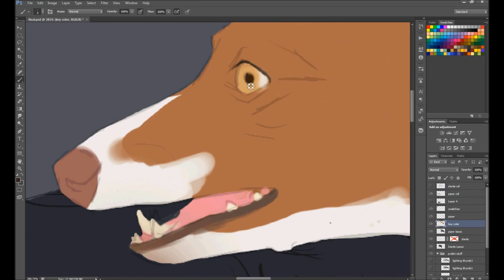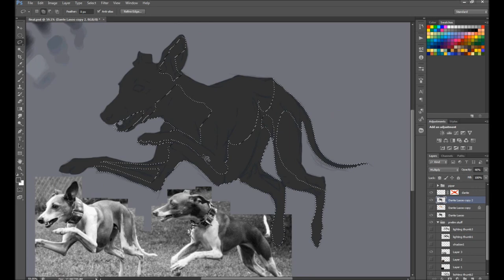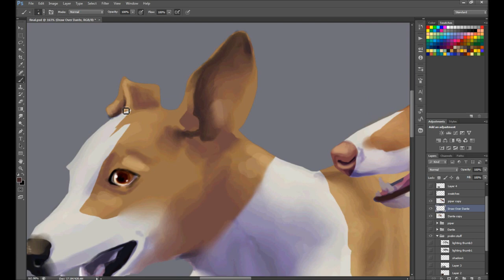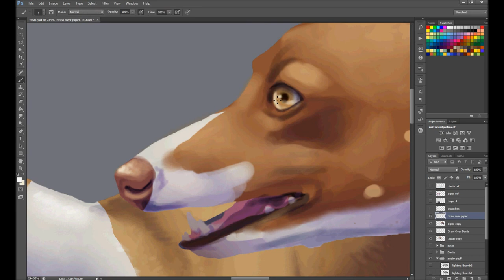Piper and Dante - Italian Greyhound speed painting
Commissioned by Tatum to do a portrait of their delightfully impish iggies!